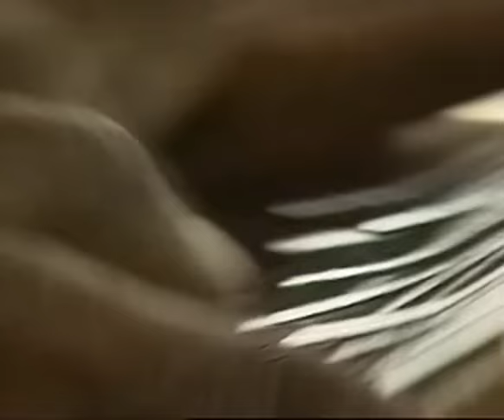Ray Mears' World Of Survival S01E05 - Namibia